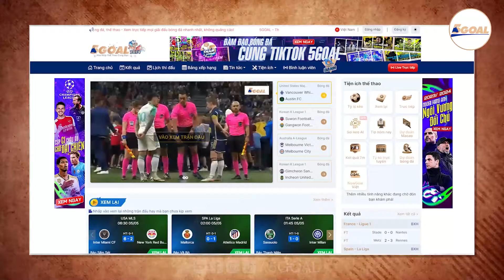MAN CITY VÔ ĐỊCH VỚI SỨC MẠNH THỐNG TRỊ, ARSENAL THUA KHÔNG NUỐI TIẾC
Khi tiếng còi mãn cuộc của trọng tài John Brooks vang lên trên sân Etihad, một cảnh tượng hùng vĩ đã hiện lên trước mắt các khán giả theo dõi qua màn ảnh nhỏ. Hàng vạn CĐV Man City đổ ào xuống sân, ăn mừng chức vô địch Premier League lần thứ tư liên tiếp của đội nhà. Một kỳ tích chưa từng có trong lịch sử 136 năm của giải đấu hàng đầu bóng đá Anh.
Nhưng Man City đã làm được khi vượt qua đội khách West Ham 3-1 ở vòng hạ màn để bảo vệ thành công ngôi vô địch, bất chấp kết quả của trận đấu cùng giờ giữa ứng viên vô địch còn lại Arsenal và Everton.
Có thể nói, lịch sử một lần nữa sang trang với nửa xanh thành Manchester. Lịch sử của cả giải đấu Premier League cũng đã được viết lại. Xô đổ kỷ lục 3 lần vô địch liên tiếp của chính mình và Man Utd dưới thời Sir Alex Ferguson, Man City của Pep Guardiola cho thấy ở xứ sở sương mù, họ vẫn đang là “độc cô cầu bại”, một "kẻ hủy diệt giải đấu", một "kẻ thống trị" mà dù 19 đời còn lại có muốn cũng chưa thể lật đổ vào lúc này. Đó chính là sự thống trị tuyệt đối của "đế chế xanh". Liệu rằng sự thống trị này sẽ còn kéo dài bao lâu?